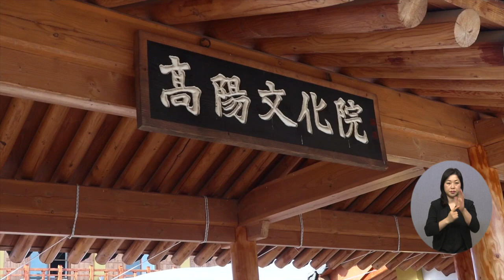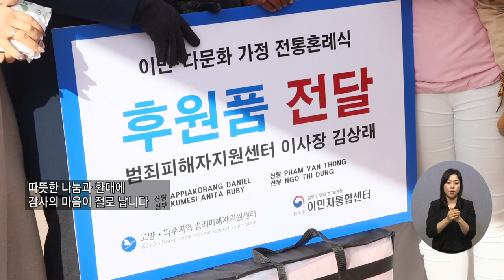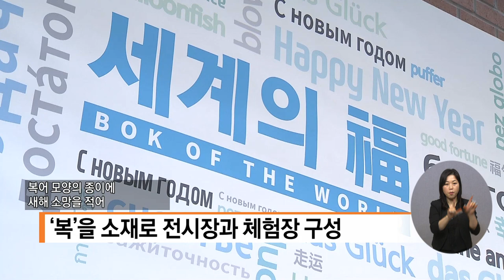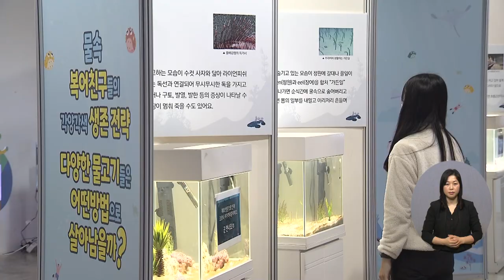20210113 복지TV 지역네트워크(만만한뉴스) 전체영상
20210113 복지TV 지역네트워크(만만한뉴스) 전체영상

1_지역주요) 아주 특별한 결혼식, 고양시이민∙다문화 전통 혼례

2_지역주요) 남원시, ‘복福과 복魚’ 특별기획 전시 마련_01